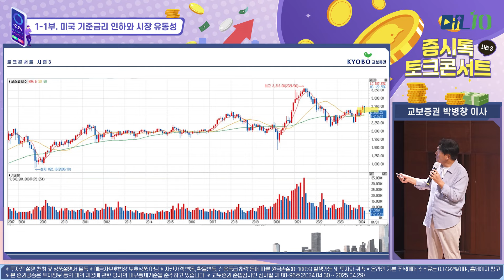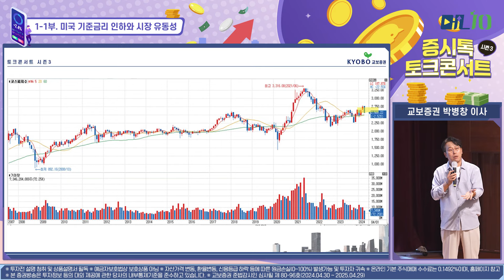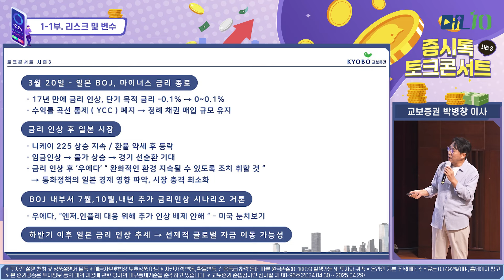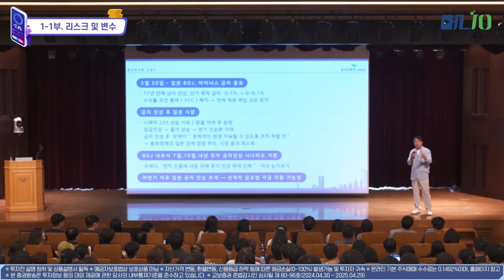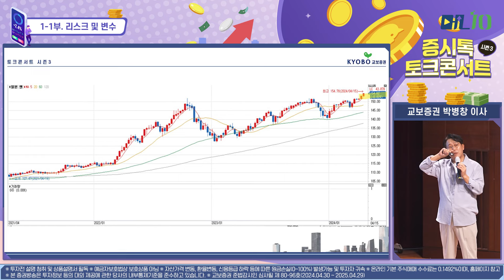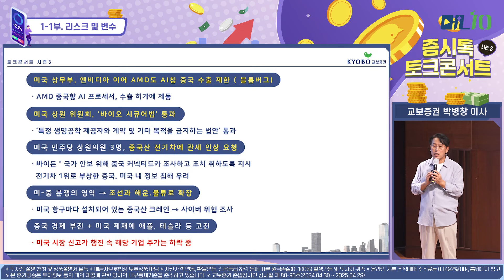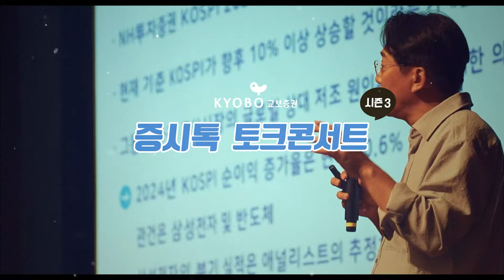2024년 시황 전망 3가지 리스크는 꼭 기억하고 투자하세요! | 증시톡 토크콘서트 시즌3🎤 1부 하이라이트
(이벤트가 마감되었습니다. 당첨자는 17일 금요일, 커뮤니티 게시글 및 문자발송을 통해 발표 예정입니다.)
고물가, 고환율, 전쟁리스크,
올해도 힘든 시장에서 교보증권 박병창 이사와 함께
토크콘서트 시즌3를 진행했습니다

이번에도 많은 분들과 함께 🔆2024년 시황 전망과 투자 전략🔆에 대한 이야기를
꾹꾹 눌러 영상으로 제작하였습니다!

조금이라도 시청자분에게 투자에 도움이 되시길 바라는
박병창 이사님의 진심❤️이 담긴 토크콘서트, 많은 시청 바랍니다!